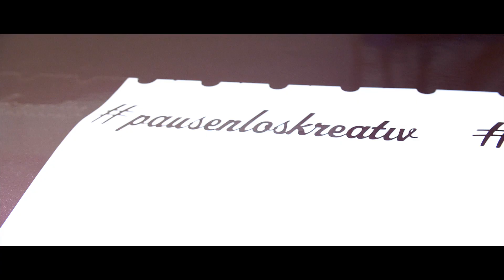Sabrina Schmidt Mediengestaltung & Werbetechnik Koblenz-Lahnstein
EVENTUS PRODUCTIONS
IHRE PROFIS FÜR VIDEOPRODUKTION KOBLENZ

Von der kreativen Konzeption und Videoproduktion, bis zur Planung und Anwendung Ihrer individuellen, nachhaltigen Marketing-Strategie.

Wir verstehen die Ziele unserer Kunden und was Sie Ihrer Zielgruppe vermitteln möchten. Unser Ziel ist es, eine effektive Basis für Ihr Unternehmen zu schaffen, mit der Sie die Menschen positiv erreichen können. Alles aus einer Hand – Als Ihr kompetenter Fullservice-Partner, übernehmen wir sämtliche Aufgaben, um Ihre Marke aufzubauen und zu stärken.